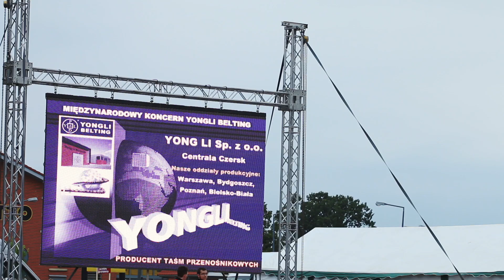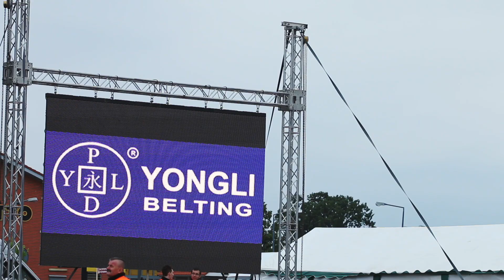Urodziny Czerska 2019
Urodziny Czerska 2019. Na scenie wystąpili Kamil Bednarek oraz zespół The Postman.